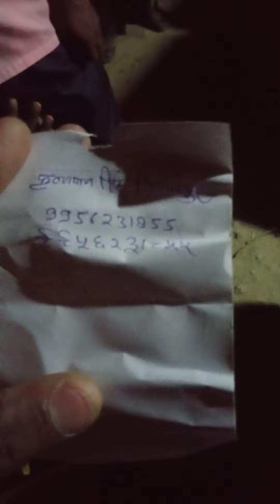aap Logon ke aaspaas